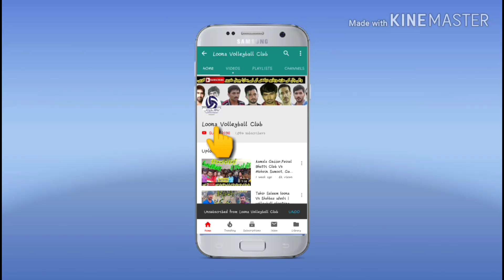Mohsin Farooq Samoot Vs Loona Club - best shooting Volleyball 2019 | New Volleyball Match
Mohsin Samoot, Bilal Warraich, Zahir Karnana, Minas Gondal, Imran boom, Master Hamza,
Amir Sara Tahir Loona, Rana Sohil, Arshad Kharal, Faisal shah, Sajid Loona